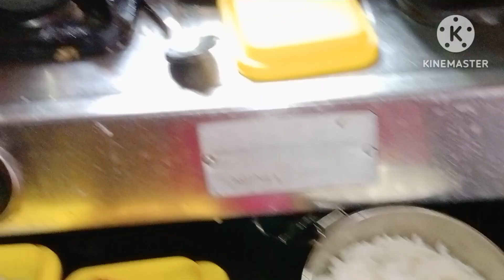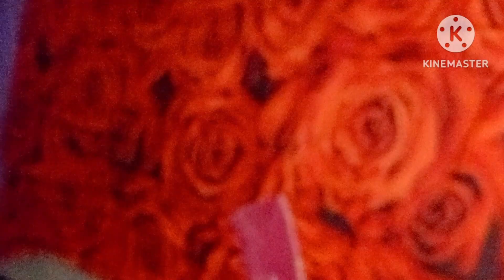Busy morning routine vlog | రేణుక ఏడుస్తుంది |Stylebyswetha